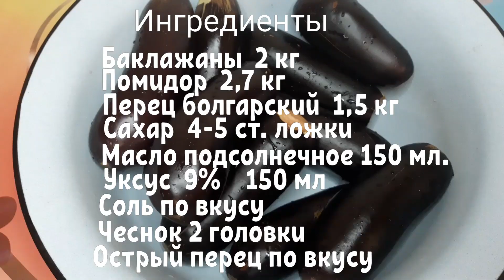МАМА НАУЧИЛА🌷🍆 Без заморочек 💯БАКЛАЖАНЫ на зиму ✅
Ингредиенты:
Баклажаны. 2 кг
Болгарский перец  1,5 кг
Помидор  2,7 кг
Масло подсолнечное 150мл
Уксус 9%   150мл
Сахар  4-5 ст.ложки
Острый перец по вкусу

БАНКИ,КРЫШКИ СТЕРИЛИЗОВАТЬ ОБЯЗАТЕЛЬНО !

домашнаяянутелла#шоколоднаяпаста#ореховойнутелла#шоколад#кремдляторта#печенье#выпечки#домашнаяявыпечка#домашнаяяеда#домашнаяямайонез#майонез#ореховойпеченье#домашнаяяпеченье#песочныепеченье#карамельнойначинки#домашнаяякарамель#карамель#карамельныйсоус#карамельнаяпаста#карамельдляторта#оливковоймайонез#яичныймайонез#торты#школаднийторты#бисквит#бисквитдляторта#домашнаяяторты#оченьвысокийбисквит#кремдляторта#кремшорлот#кремпломбир#тортнаскавораде#тортбезвыпечки#тортбезмыксера#наполен#тортнаполен#тортмолочнаядевочка#тортпрага#тортромашка#тортотелло#тортпончо#пахлава#дамашнаяпахлава#турецкаяпахлава#пахлавасорехом#панкейк#блин#толстийблини#японскийпанкейки#японскийсуфле#бисквиткастелла#булочки#тестодлябулочки#тестокакпух#дрожжавоетесто#тестодляхлеба#хлеб#узбекскийхлеб#узбекскийлаваш#лаваш#готовитлаваш#самса#тестодлясамса#слоеноесамса#слоеноетесто#слоеноесамсабезсливочноемасло#самсасмясом#патир#слоеноехлеб#слоеноелаваш#лепешка#узбекскаялепешка#эклери#тестодляэклеров#домашнаяяэклери#манти#монты#монтысмясом#монтыстыквой#пирожки#пирожкискартошкой#булочкасяблокой#домашнийпирожки#тестодляпирожков#шоколадныйбисквит#домашнаяяеда#едадляужин#творожныйпеченье#феруза#ферузагатовит#узбекскаякухня#турецкаякухня#восточнаякухня#узбеккелин#ошпазкелин#ферузаfoodie#foodie#food#чебурек#тестодлячебуреков#сидимдома#узорытесто#узоры#дастарханузбечки#плов#узбекскийплов#тандырсамса#кебаб#люлякебаб#люляшашлык#шашлык#чеснок#какхранитчеснок#помидор#огурцы#огород#мойогород#цветы#индюкы#индюкыбиг_6#тжелыйгрудныйиндюки#влоги#топленнийсливочныймасло#какростопытсливочныймасло#кортофелныйсырныйхлеб#кортофельныйхлеб#сырныйхлеб#пасха#клучи#пасхалныйклуч#салат#салаты#ананасовыйсалат#лавашсначинкой#классическийбисквит#узоры#молочнаяпечениье#печеньегата#армянскаяпеченьегата#сметанныйпирог#пирогзебра#кефирныйпирог#пирожный#ирожнысначинкой#чокопай#кортофельныйсырныйшарики#заварнойтесто#банановойпеченье#домашнаяяаджыка#аджыка#аджыкакобра#аджыкаогонёк#огонёк#сочники#творожныйсочники#круассаны#рогалики#лавашсначинкой